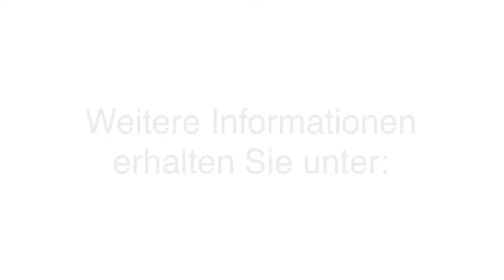Staubschutzwand Staubschutz in Waakirchen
Curtain-Wall Bayern in Waakirchen ist Ihre erste Wahl, wenn Sie nach Staubschutzwand oder Staubschutz suchen. Für mehr Informationen erreichen Sie uns unter der Telefonnummer (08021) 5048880 . Besuchen Sie uns auch unter der oben genannten Webadresse!